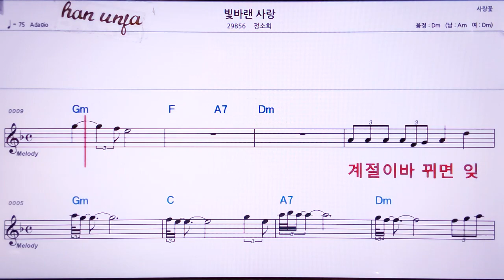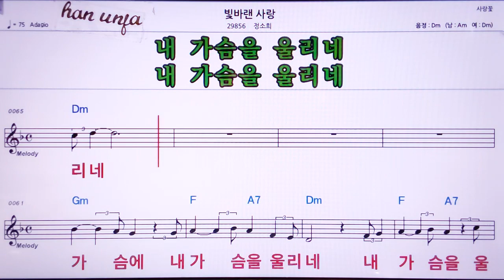💖빛 바랜 사랑/정소희 👍MR,노래방, 악보, 코드,Karaoke With Sheet Music